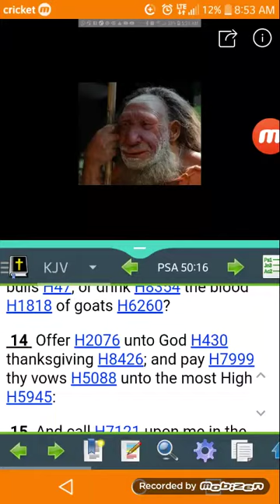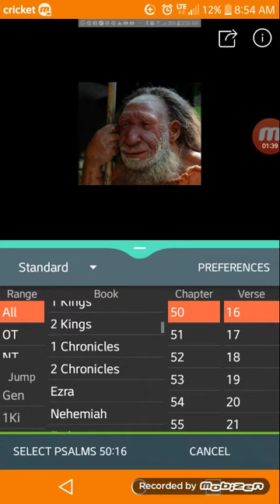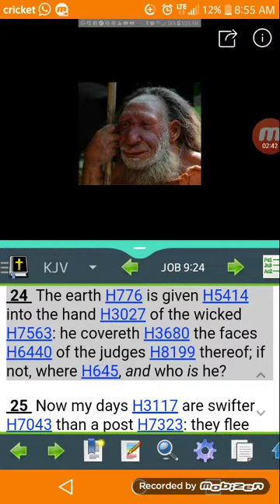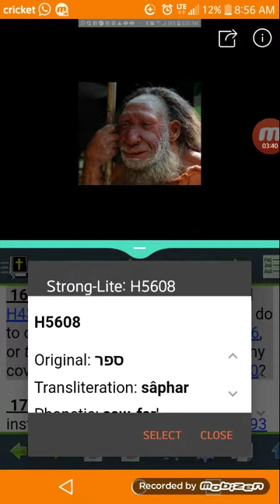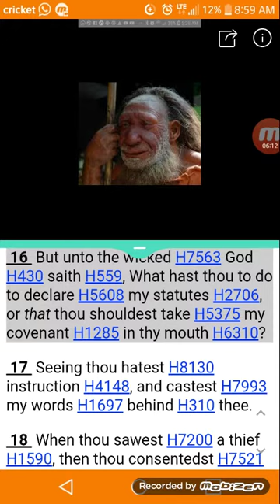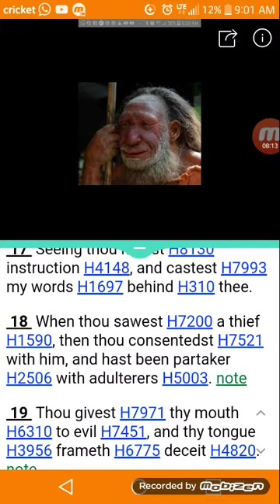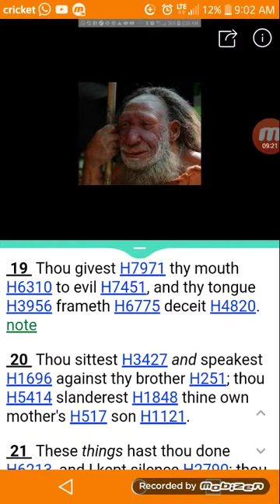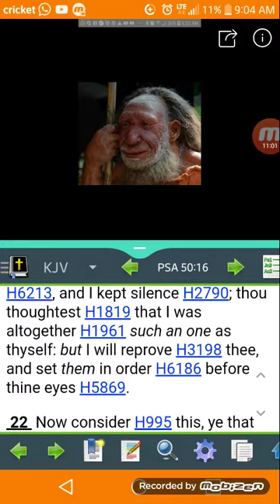Hey Evil Twin, There's No Easy Way Out